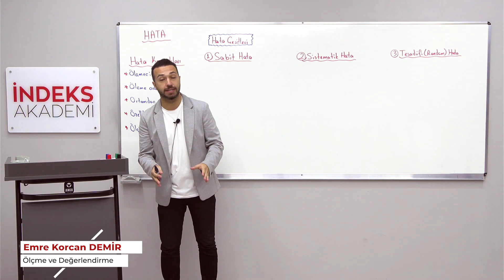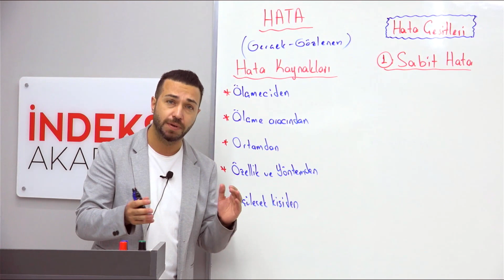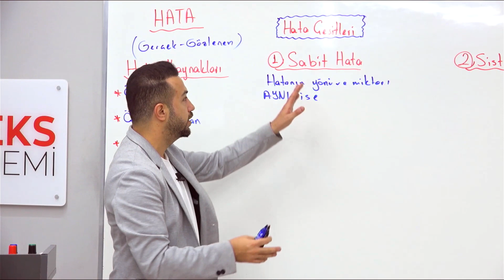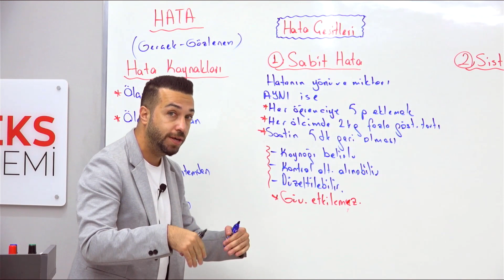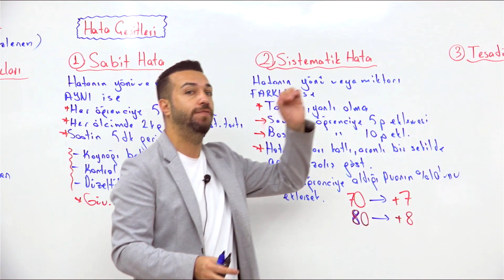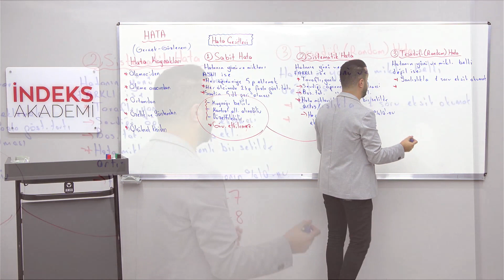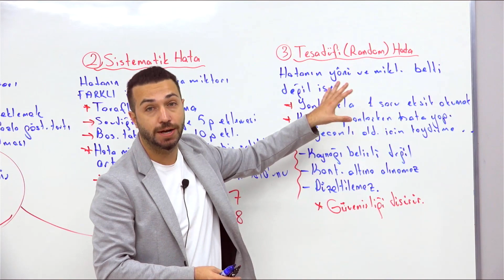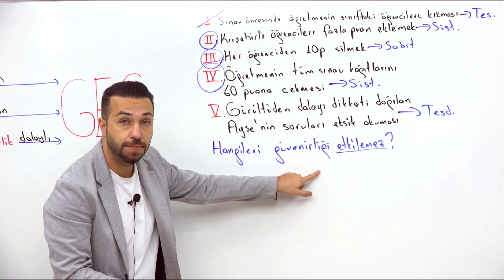24-2025 KPSS - Ölçme Değerlendirme - Hata ve Ölçme Aracının Özellikleri I Emre Korcan DEMİR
🔍 Merhaba öğrenme yolcusu! Emre Korcan DEMİR'in rehberliğinde "Hata ve Ölçme Aracının Özellikleri- I" konulu dersimize hoş geldiniz. Bu derste, ölçme değerlendirme süreçlerinde karşılaşılan hataları ve ölçme araçlarının özelliklerini detaylı bir şekilde ele alacağız.

📏 Ölçme değerlendirme, eğitim alanında doğru bilgiler elde etmek ve öğrencilerin gelişimini takip etmek için kritik bir rol oynar. Ancak, bu süreçte bazı hatalarla karşılaşmak mümkündür. Bu derste, öğrencilere, öğretmenlere ve ölçme değerlendirme uzmanlarına yönelik önemli konuları işleyeceğiz.

📌 Emre Korcan DEMİR'in rehberliğindeki bu ders, ölçme değerlendirme süreçlerine dair derinlemesine bir anlayış sağlayacak ve hatalarla nasıl başa çıkılacağı konusunda rehberlik edecektir.

📝 Videomuzla ilgili düşüncelerinizi ve sorularınızı yorumlarda bizimle paylaşın. Ayrıca, Emre Korcan DEMİR'in diğer eğitim bilimleri videolarını incelemek için onun resmi web sitesini ziyaret edebilirsiniz.

Başarılar dileriz! 📊🌟